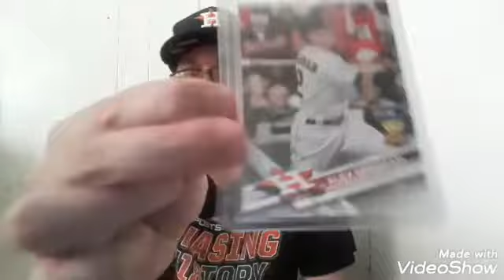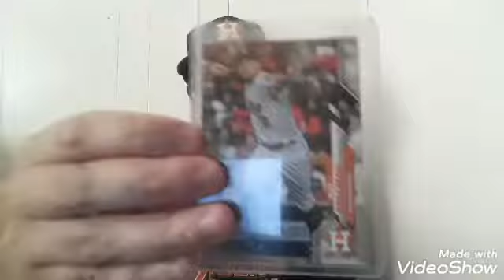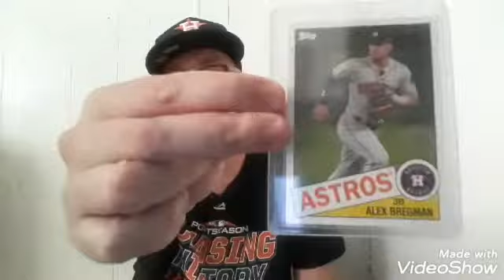Alex Bregman EBAY LOT